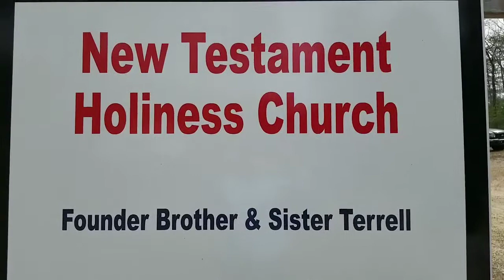3-27-19 New Testament Hollines church Westminster sc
Singing and Peayer